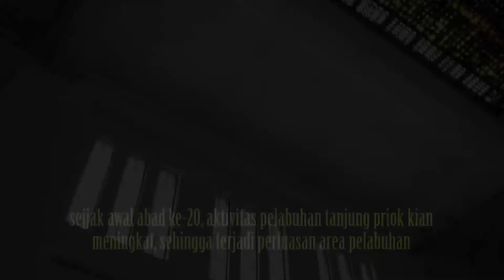Sejarah transportasi Kereta Api gaess